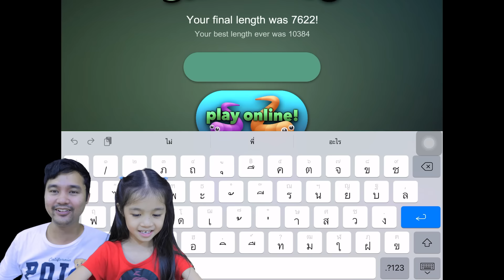เกมงูในตำนาน ยังคงความตื่นเต้นเหมือนเดิม | บริ้งค์ไบรท์